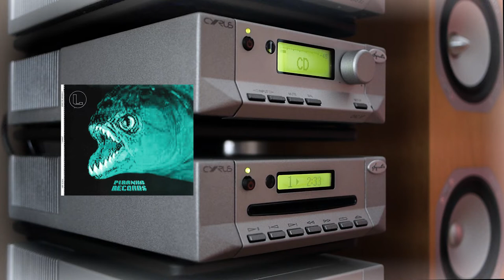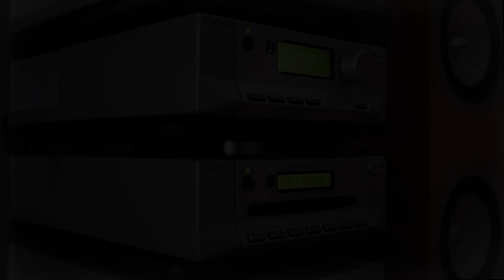Jonny L - The Bells (Piranha Records PIHCD 001 track 1) 1999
Hi-fi quality CD rip of "The Bells" by Jonny L
Classic drumandbass track released in 1999

Written and produced by John Lisners
Piranha Records PIHCD 001 track 1